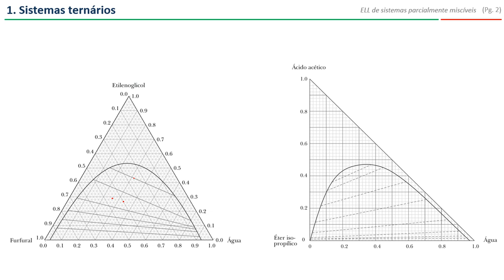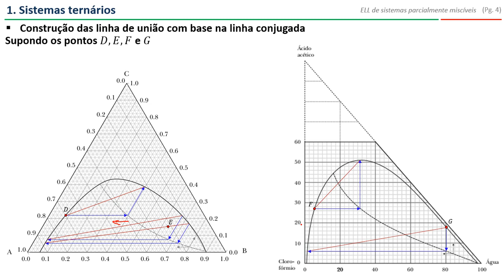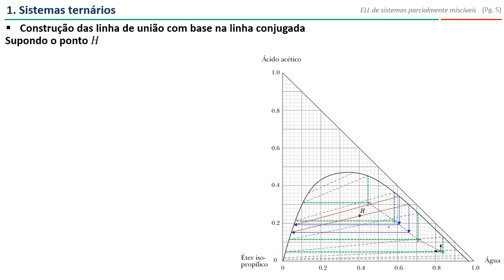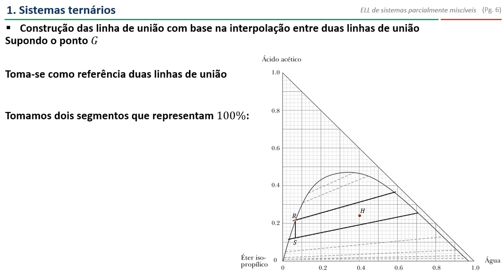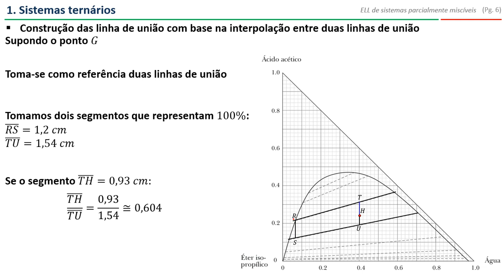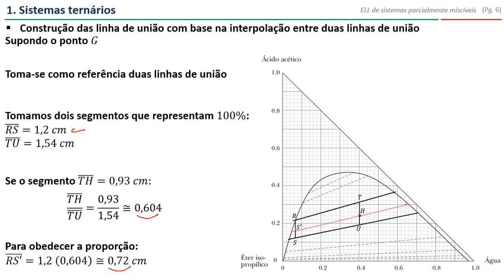Extração líquido-líquido (Construção das linhas de união)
Vídeo que ensina a construir linhas de união com maior precisão. São mencionados os métodos que utilizam linhas conjugadas e por relação de proporção.